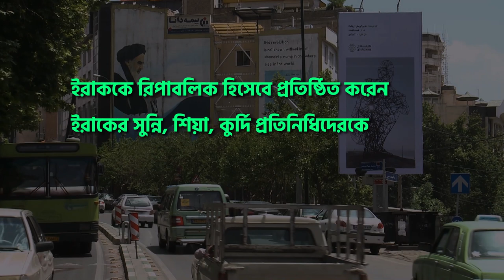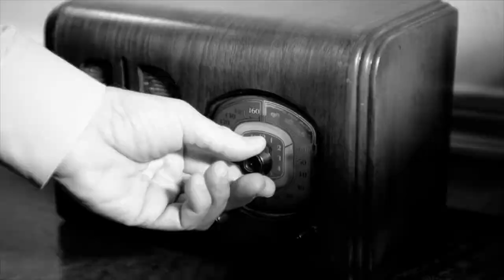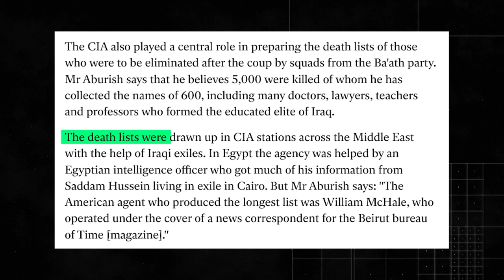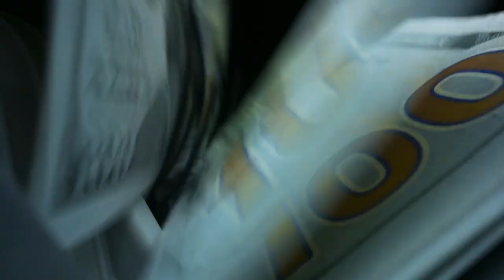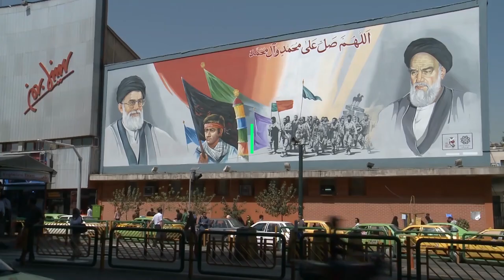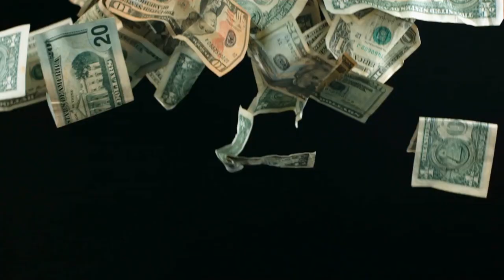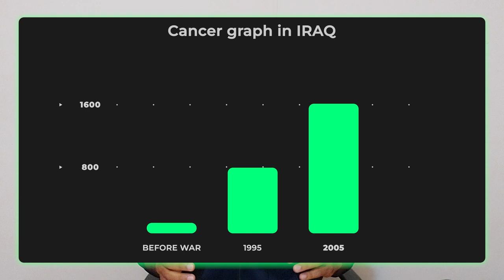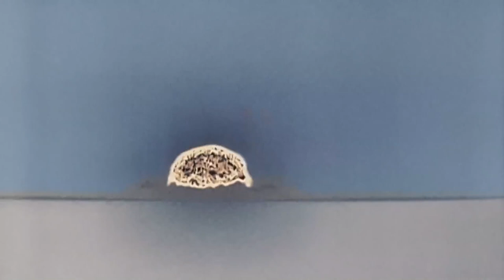ইরাকে আমেরিকার ৬০ বছরের যুদ্ধের ইতিহাস!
ইরাক যুদ্ধ বলতে অনেকেই শুধুমাত্র গত ২০ বছরের যুদ্ধ, অর্থাৎ ২০০৩ সাল থেকে শুরু হওয়া যুদ্ধকে বোঝে। কিন্তু বাস্তবতা হচ্ছে, ২০০৩ সালের ইরাক যুদ্ধটা হচ্ছে ইরাকের রাজনীতিতে আমেরিকার দীর্ঘ ৬০ বছরের যুদ্ধ এবং শোষণের সর্বশেষ ধাপ মাত্র।

গত ছয় দশক ধরেই ইরাকের রাজনীতিতে আমেরিকা একাধিক অভ্যুত্থান ঘটিয়েছে, গোপন হত্যাকাণ্ড ঘটিয়েছে, এবং নিয়মিত বম্বিং করেছে। এই ৬০ বছর ধরে আমেরিকার ক্ষমতায় থাকা ১৩ জন প্রেসিডেন্টের প্রত্যেকের হাতেই ইরাকি জনগণের রক্ত লেগে আছে।

এই ভিডিওতে ইরাকে আমেরিকার এই দীর্ঘ ৬০ বছরের করুণ ইতিহাসই তুলে ধরা হয়েছে সবিস্তারে। সেই সাথে উঠে এসেছে আরেকটা গুরুত্বপূর্ণ প্রসঙ্গও - অনেক সাংবাদিকই যেরকম দাবি করেন, ইরাকের সাবেক প্রেসিডেন্ট সাদ্দাম হোসেন কি আসলেই তরুণ বয়সে মার্কিন গোয়েন্দা সংস্থা সিআইএ-এর একজন এজেন্ট ছিলেন?